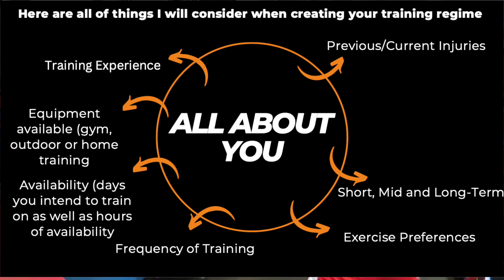What Supplements I took for my Last Fight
Hello all, this footage was filmed approximately 3 weeks before my fight. Want to get Fighting Fit?